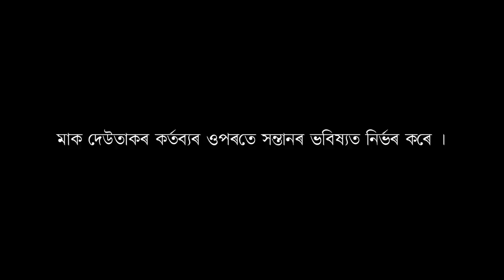Muk vonti lage |মোক ভন্তি লাগে | Assamese Short film | Nisha Kalita.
Cast- Nisha Kalita
Chinmoy
Jitul
Story, Concept
Nisha Kalita
 Direction\Editing- Tilok Ranjan
DOP- Raja